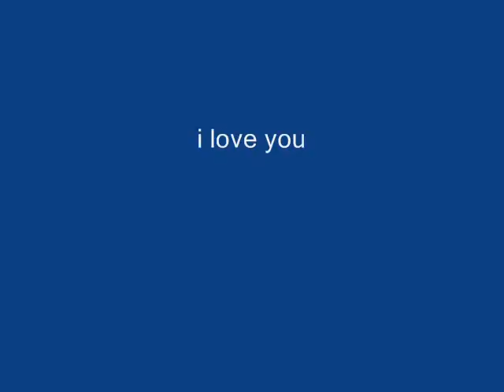Gabby CD Final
Video dedicated to airedale dog.